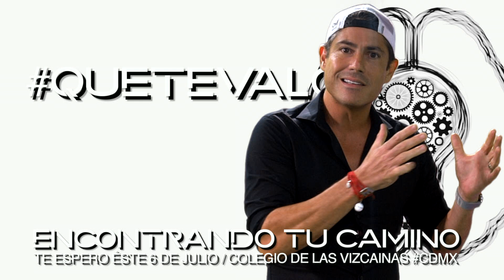Aprende a manejar el ego y las emociones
Un encuentro contigo mismo. ¡Descubriendo tu yo, enfrentando tu ego y manejando tus emociones!

Parte de mi evolución y crecimiento como comunicador es el mensaje que quiero dar.  A través de mis conferencias y talleres busco conversar,  escuchar y compartir experiencias.

Boletos a la venta:

Acceso a taller de 11:00 AM-4:30 PM
5:00-6:00 PM 1 hora de cocktail y networking con Poncho De Anda / Incluye Gorra oficial de Quetevalga

¿Por que elegí YouTube para crear contenido?: "(1) ¡Quiero ser famoso en YouTube! "